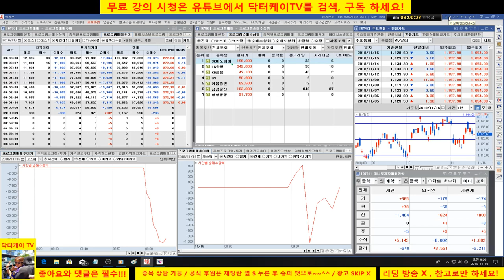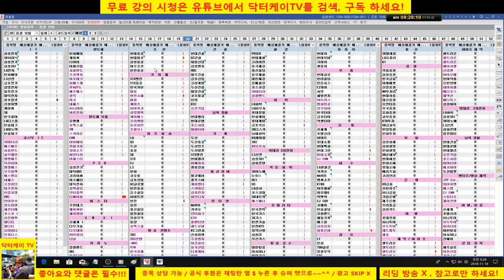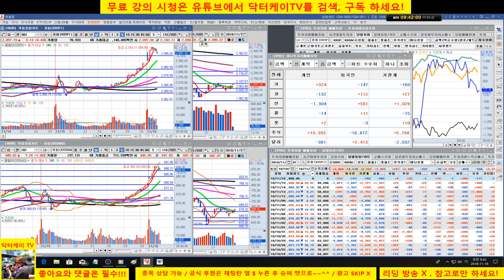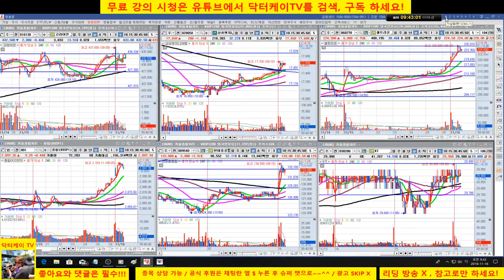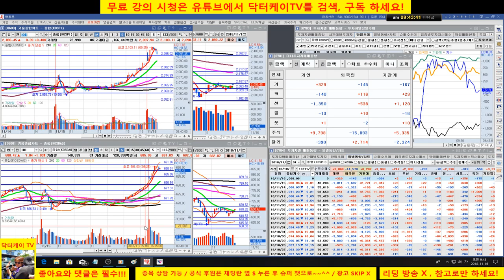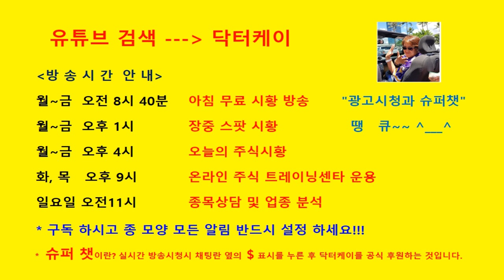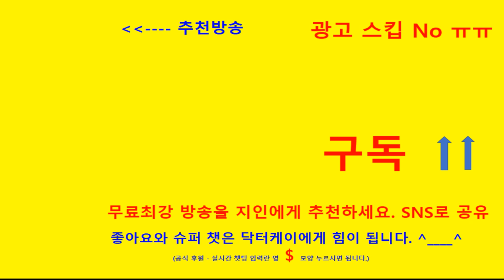= 닥터케이 TV =아침무료주식방송/181116/코스피 코스닥 상승 출발/셀트리온 매수 211,000원 퍼팩트/ 추가 상승중/일봉 20일 저항인 227,000원 목표치 제시